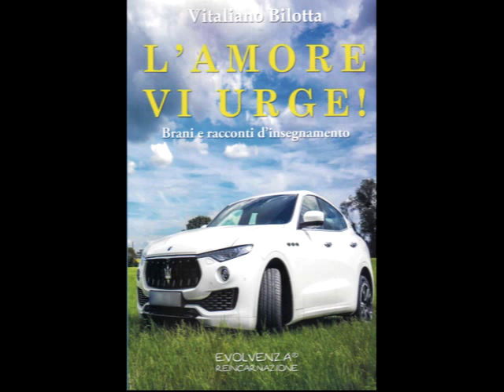Evolvenza Spiegazioni necessarie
When the "flow" is total, that is when I indiscriminately accept what happens, what is, and when this is not a moment, but it is a constant situation, then yes, the mind is gone. The mind we are talking about, not the mind you use in your daily life. @EvolvenzaVitalianoBilotta